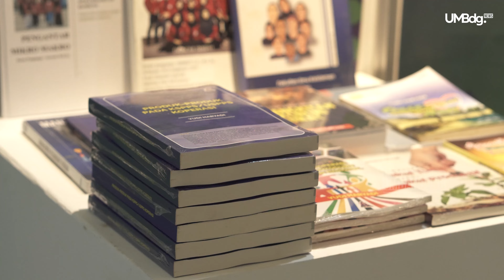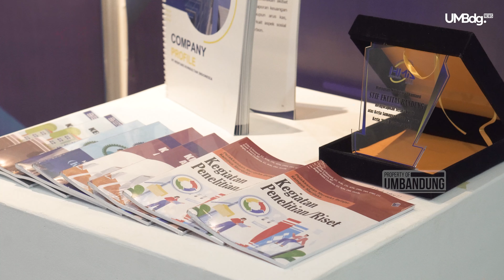Akreditasi UM Bandung Digelar, GIMANA HASILNYA ? [4K] | Part 1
Setelah penantian lama, akhirnya kampus kami adakan akreditasi asesmen lapangan perdana. Sukses untuk UM Bandung !

Untuk Informasi Penerimaan Mahasiswa Baru, Hubungi :
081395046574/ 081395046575